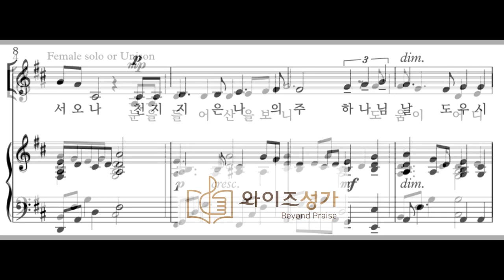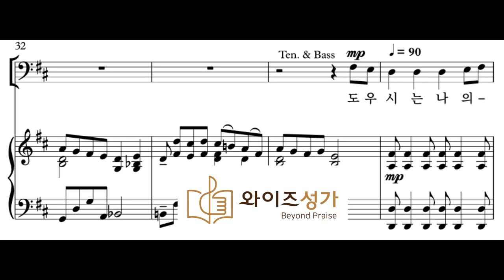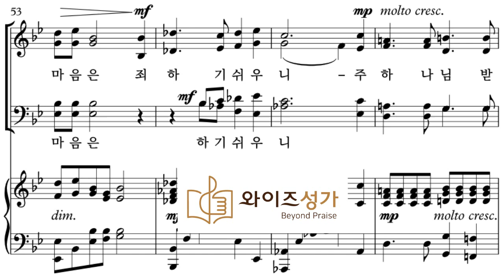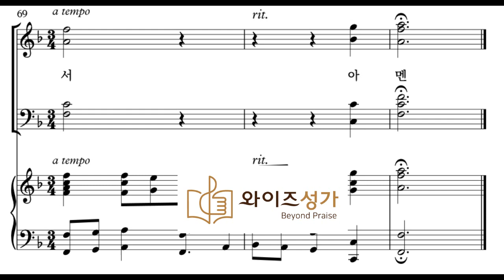찬양 24 눈을 들어 산을 보니(와이즈성가4집) 합창